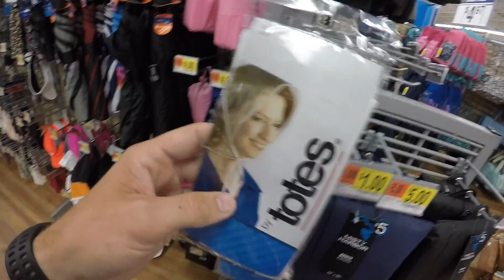ASS IN WALMART